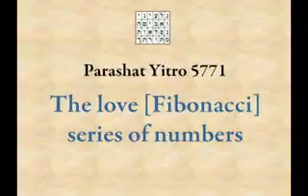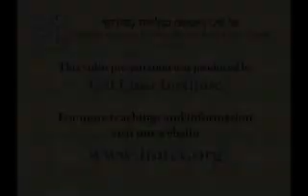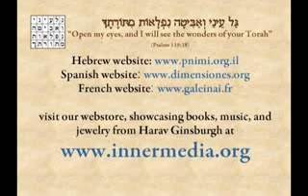17 - Yitro - Rabbi Yitzchak Ginsburgh (Playtime 11:32 - Exodus 8:1-20:26 Shemos)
The Love of Fibonacci Numbers - Rabbi Yitzchak Ginsburgh - Gal Einai Institute

 on Fri Jul 14 19:48:27 EDT 2017 SHEMOT SHMOT SHMOS SHEMOT THE PARSHA SHEMOT ONLY